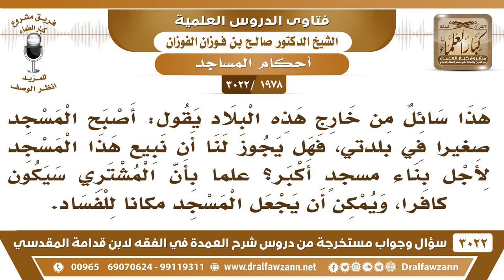[1978 -3022] إذا بُنِي مسجد كبير بجوار مسجد صغير، فهل يجوز أن نبيع المسجد الصغير؟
-"[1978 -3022] السؤال: هذا سائل من خارج هذه البلاد يقول: أصبح المسجد صغيراً في بلدتي، فهل يجوز لنا أن نبيع هذا المسجد لأجل بناء مسجدٍ أكبر؟ علماً بأن المشتري سيكون كافراً، ويمكن أن يجعل المسجد مكاناً للفساد.
الجَوَابُ: لا ما يجوز هذا ما دام المسجد ينتفع به، فيبقى مسجد ولا يغير، ما يباع إلا إذا تعطلت منافعه.
للاشتراك في قناة الشيخ صالح الفوزان

للاستفسار والإقتراحات والدعم
رئيس الفريق
لمشروع كبار العلماء